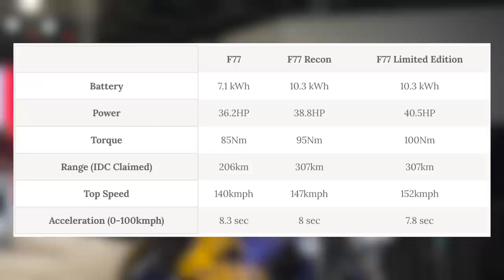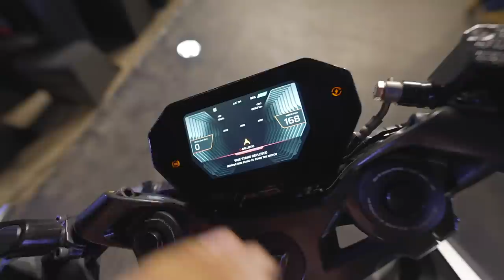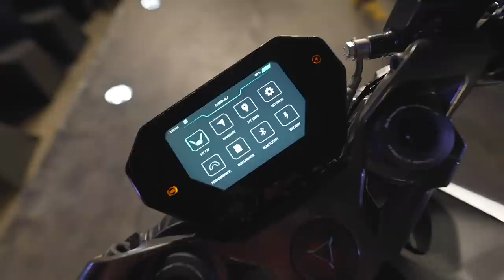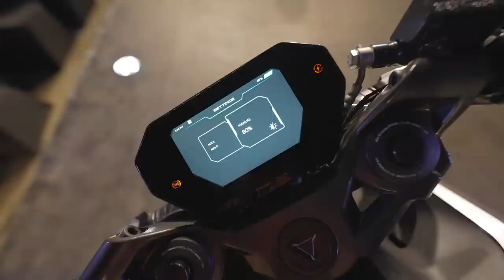Ultraviolette F77 First Impressions | Gagan Choudhary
Namaste, Ultraviolette Automotive today launched their first bike F77 at a starting price of Rs 3.8 lakh Ex-Showroom. Here are some impressions that I gathered on the launch event today.